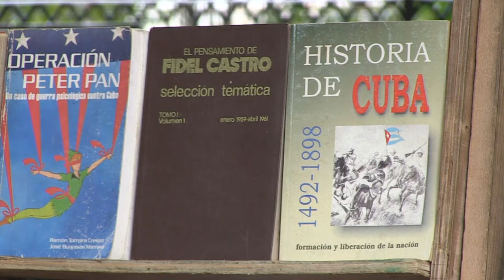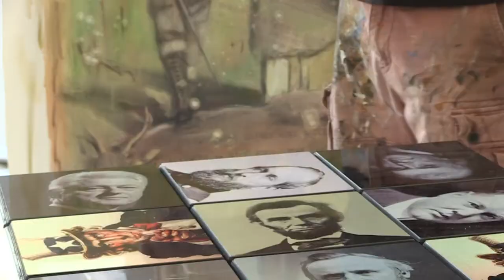Collectors rush for Cuban art after new US ties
Long sought after both for quality and scarcity, Cuban art is drawing a growing number of potential collectors expecting a boom in sales following the reestablishment of diplomatic ties with the US.